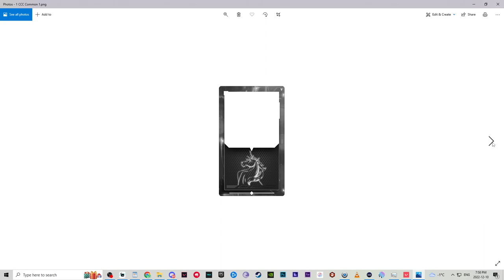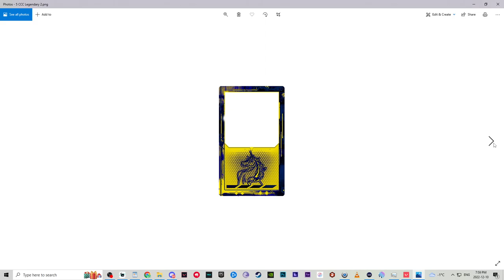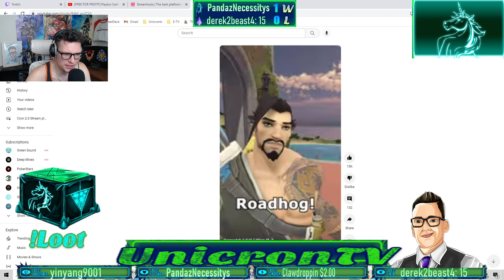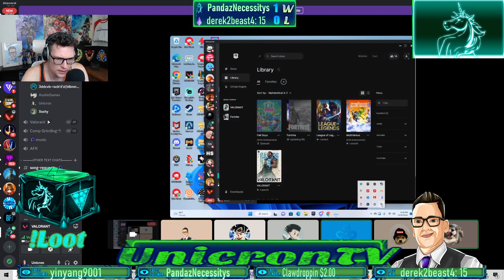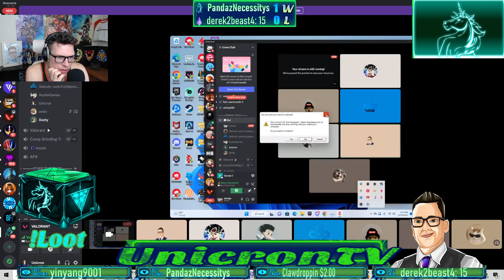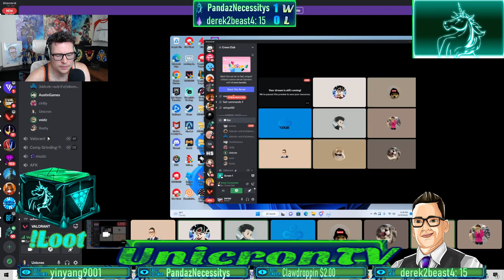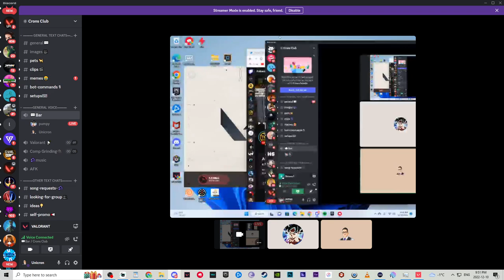Sup Cronies! Cron club customs at 7pm EST | !join | !rank | !loot | !discord | !qotd